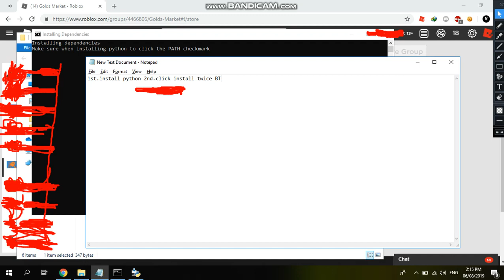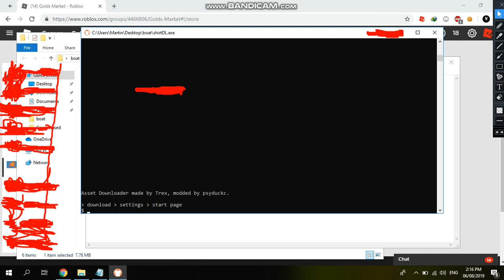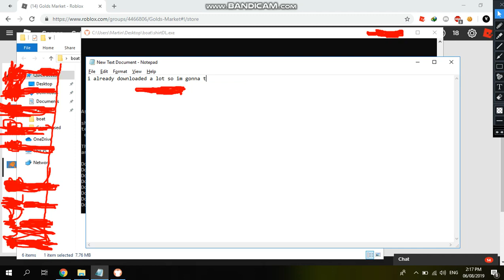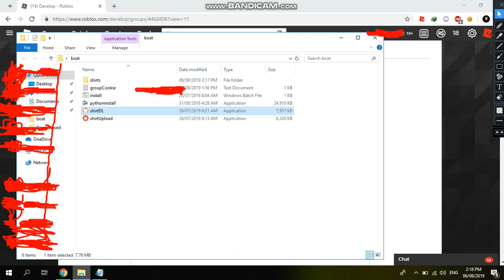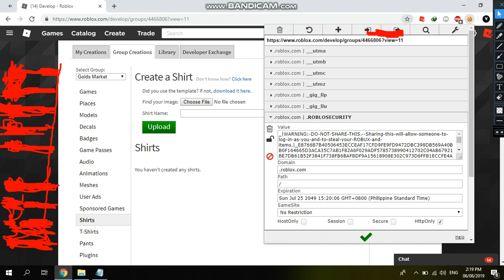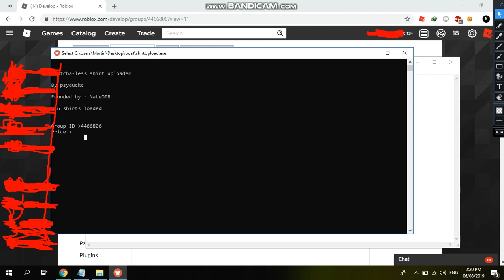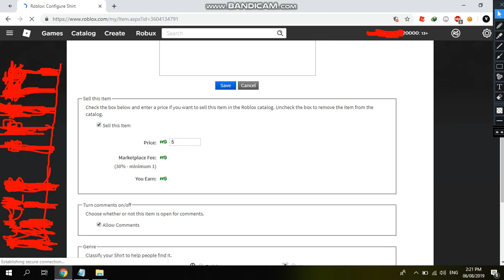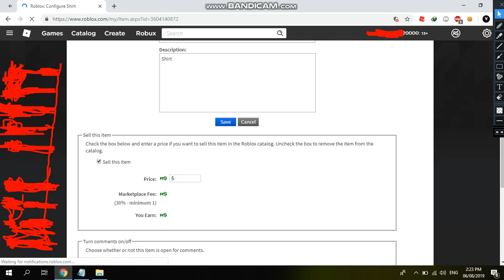ROBLOX CLOTHİNG BOT UPLOAD/SELL/STEAL